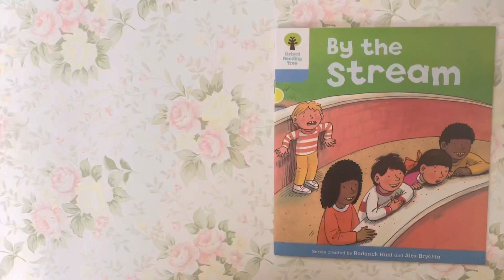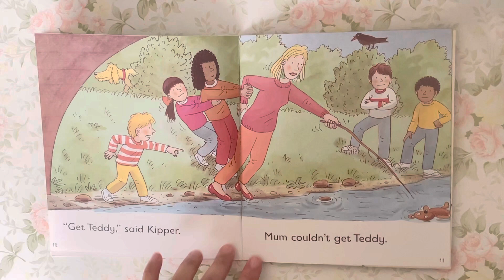Native English: Oxford Reading Tree - Level 3 - By the Stream (Read by Miss Tracy)